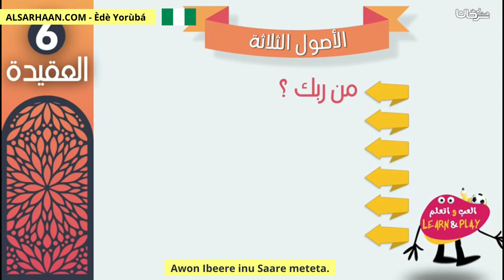Awon Ibeere inu Saare meteta أسئلة القبر الثلاثة